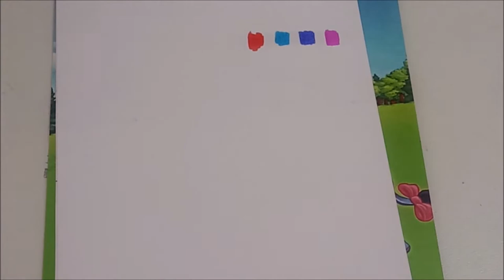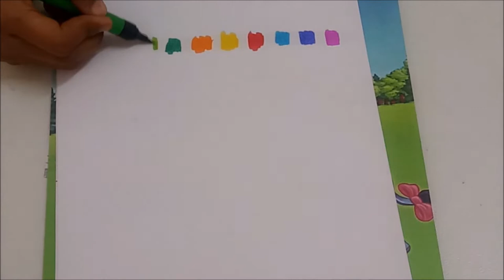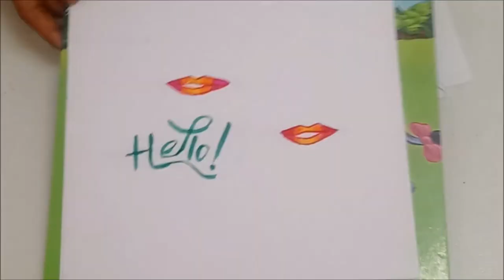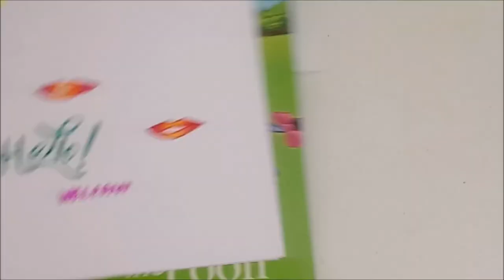Review on Brush Pens From Camlin | Easy to Paint Using Brush pens | Angelin Vlogs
Hi,